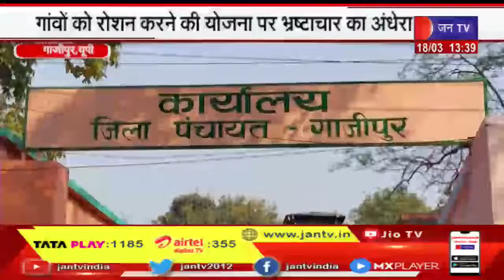Ghazipur News| गांवों को रोशन करने की योजना पर भ्रष्टाचार का अंधेरा,गांवो में लगी स्ट्रीट लाइटे खराब